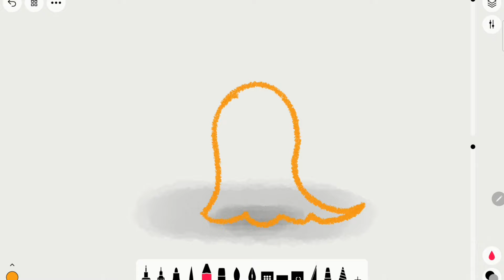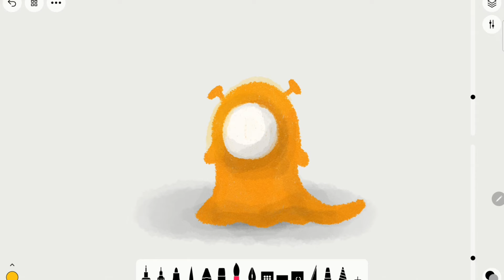How to Draw a Orange Monster!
Hey Kids! In this video we will learn about shapes and colours while we draw a monster! Its easy to learn to draw and how to paint coloring pages with fun videos for children! Lets learn to draw together!